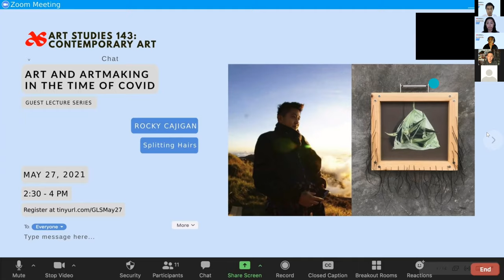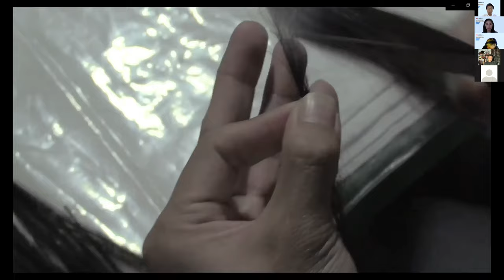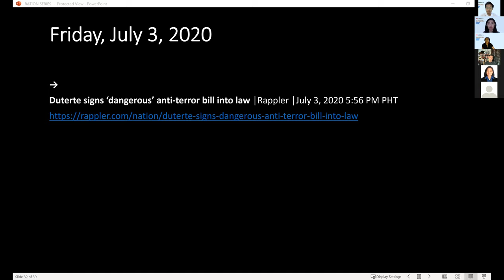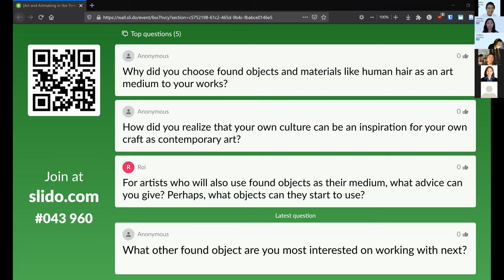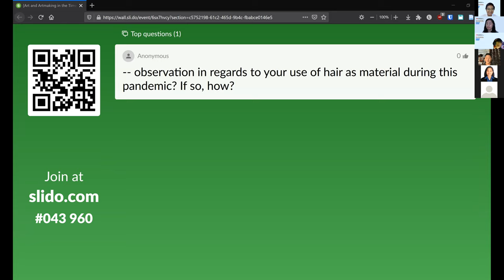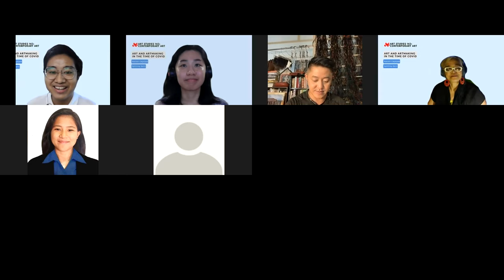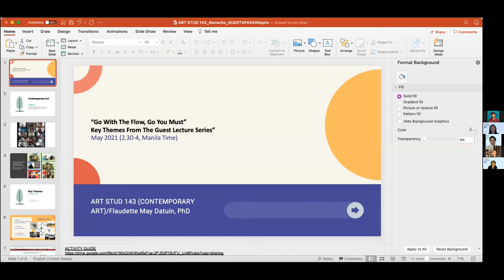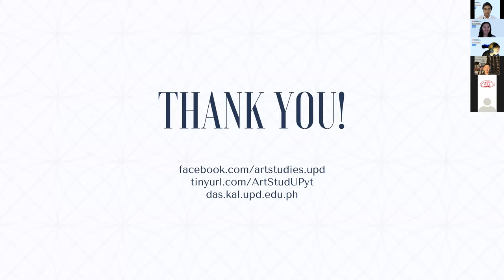Art Stud 143 Guest Lecture Series - Session 6: Rocky Cajigan - Splitting Hairs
The guest lecture series capped off with a talk from Rocky Cajigan titled "Splitting Hairs."

In his paintings, installations, and assemblages, Rocky Cajigan explores material culture, indigeneity, and museology as entanglements in or possibilities for decolonization. His work is largely focused on identity questions and the transitioning of and decolonization in indigenous cultures. What does it mean to be indigenous now? Born in the Mountain Province, Rocky constantly re-imagines his personal history as part of an indigenous community. He examines the privileges, dangers, and insecurities this history holds in the formation of an identity in a place where decolonization is often co-opted by capital experienced as hegemony, finance, and center.

Rocky Cajigan shared his experiences and insights on conceptualizing and producing his artworks. He discussed his artistic process in the creation of the Ration Series which remain relevant to ethnographic research, national identity, and indigenous communities in the Philippines. His works have already been exhibited in various countries, particularly, Philippines, Taiwan, and Nepal.